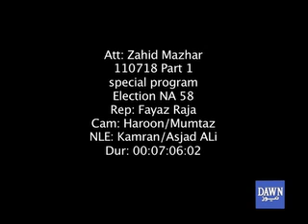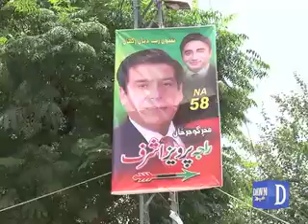Pakistan ELECTIONS 2018 || NA 58 GUJAR KHAN Part (1) || Fayyaz Raja || LaJ News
Fayyaz Raja TV Program on NA 58 Gujar Khan, ELECTIONS 2018 PAKISTAN